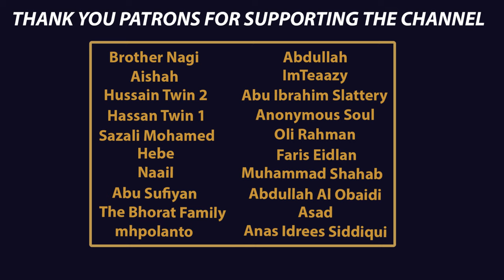Final Verses of Al-Ma'idah | Sheikh Yasser Dossary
Surah Al-Ma'idah (5): Verses 105-120 recited by Sheikh Yasser Dossary